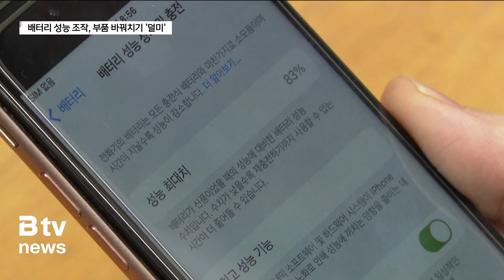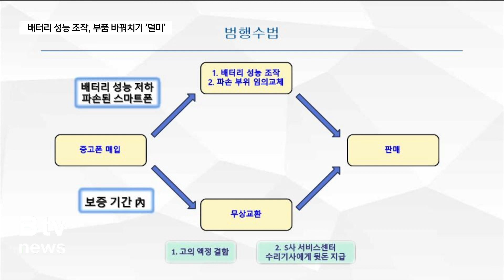배터리 용량 조작한 스마트폰 1만 대 판매… 35억 상당 챙긴 일당 검거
새제품과 대비해 표시되는 실제 배터리 성능입니다.
83%로 표시되던 배터리가 조작을 통해 새것과 다름없는 100% 둔갑합니다. 중고 스마트폰의 배터리 용량을 조작하는 수법 등으로 1만대 가량의 기기를 팔아넘겨 35억 원 상당을 챙긴 일당이 무더기로 경찰에 적발됐습니다.

[ 국중용 | 부산경찰청 경제범죄수사계장 ]
"스마트폰의 배터리 성능을 조작하거나 중국산 짝퉁 부품으로 조립된 중고 스마트폰을 만들어 시중에 1만대 상당을 유통하고. 전기적 충격을 가해 제조사 자체 결함인것처럼 무상교체 받아 시중에 재판매하는 수법을 취했습니다."

총책 30대 A씨 등은 2020년 1월부터 지난해 3월까지 중고 스마트폰의 액정 등을 밀수한 가짜 부품으로 바꾸고 배터리 성능 수치를 90% 이상으로 조작해 되팔았습니다.
한 대당 평균 40만원 상당을 챙겼습니다.
현직 서비스센터 기사도 동원됐습니다.
6명에게 돈을 주고 보증기간이 지난 기기 부품을 무상 교환했습니다.

스마트폰의 경우 제조연도가 있는데 제조연도가 상당히 경과했음에도 불구하고 성능이 뛰어난 것으로 보이는 경우에는 의심할 필요가 있습니다."

경찰은 총책 A씨 등 3명을 구속하고, 중국 밀수입책과 수리 기술자 등 공범 25명을 불구속 입건했습니다. 경찰은 스마트폰 제조사에 배터리 성능 조작이 가능하다는 사실을 알리고 개선 등을 요청했습니다.

 B tv 뉴스 박재한입니다.